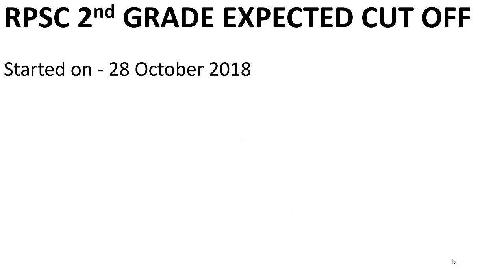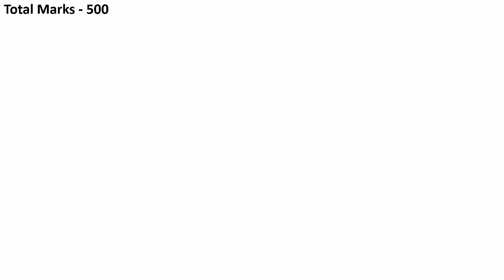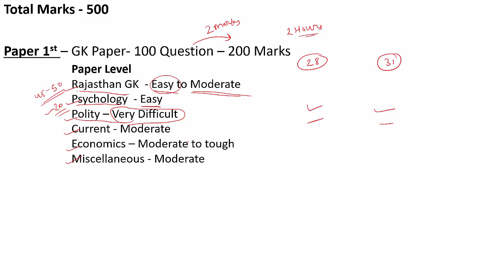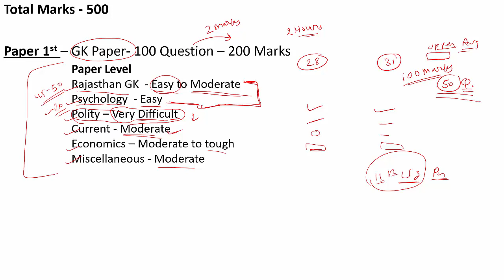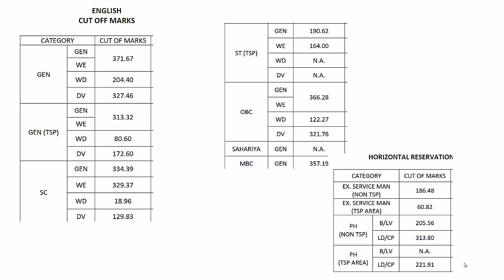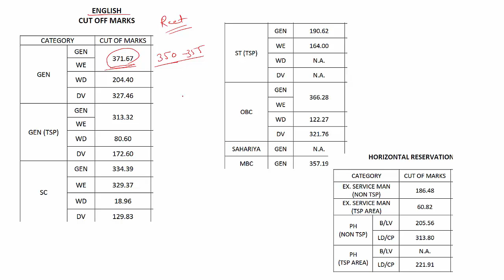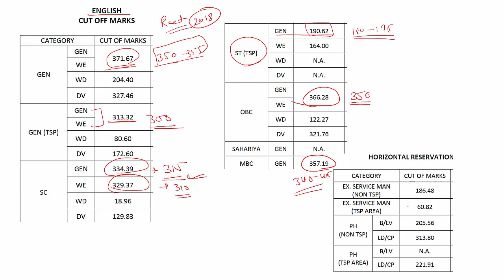RPSC 2ND GRADE CUT OFF 2018 | ENGLISH CUT OFF